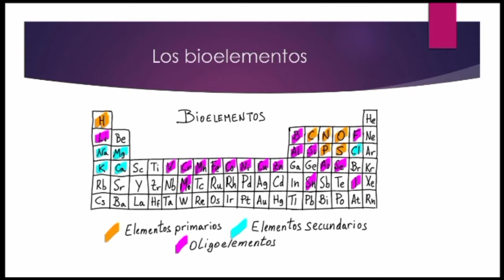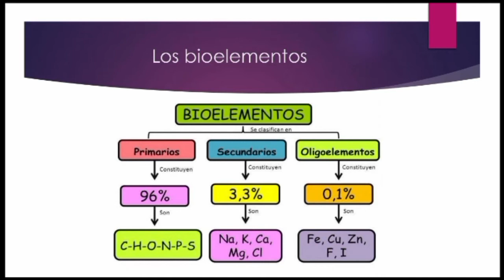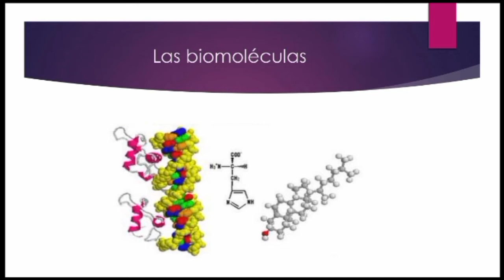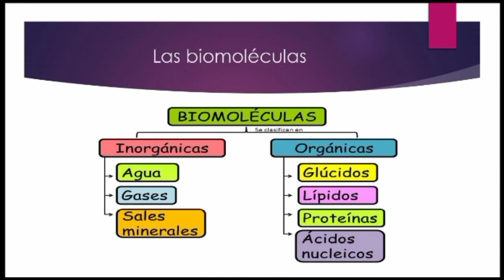Bioelementos y Biomoléculas - Biology (9th Grade)